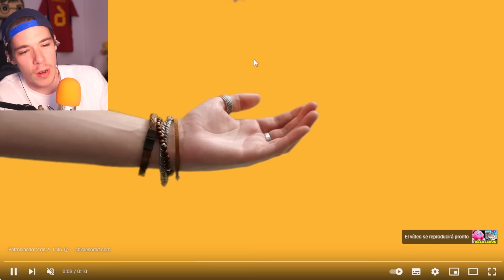Folagor Reacciona El MAYOR FRACASO De CADA SAGA de Nintendo